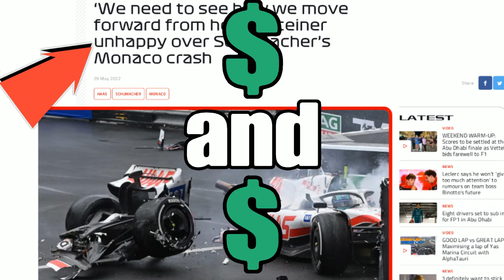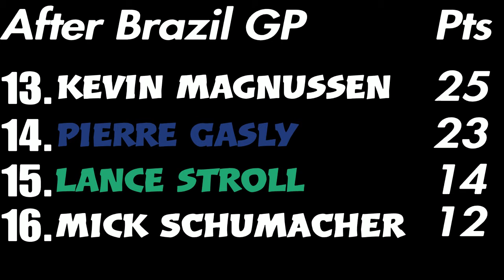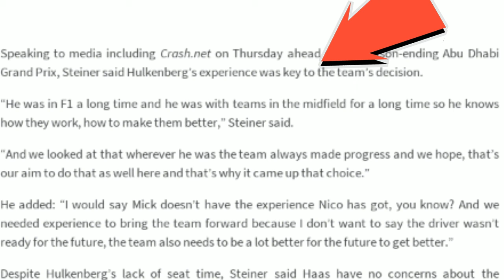WHY Schumacher was replaced by Hülkenberg in Haas